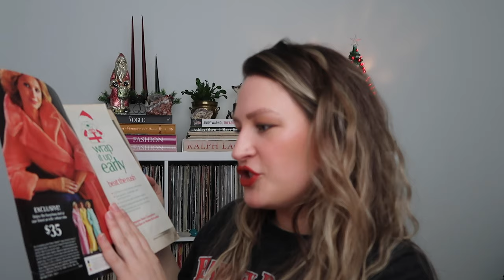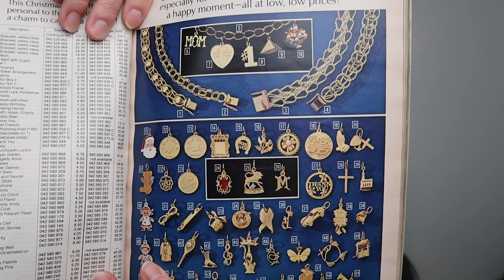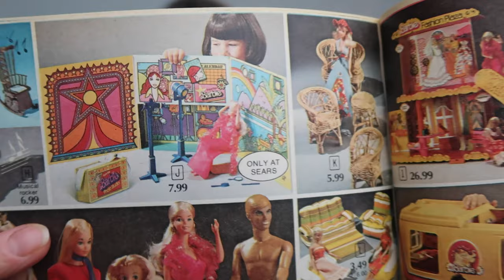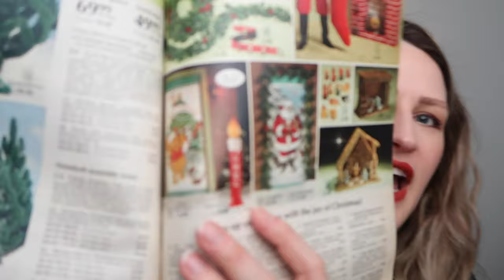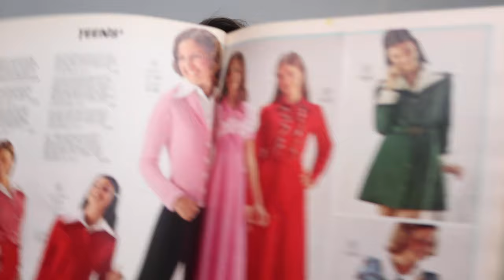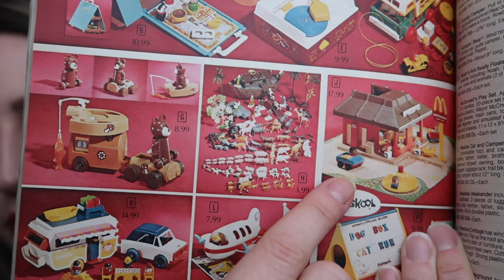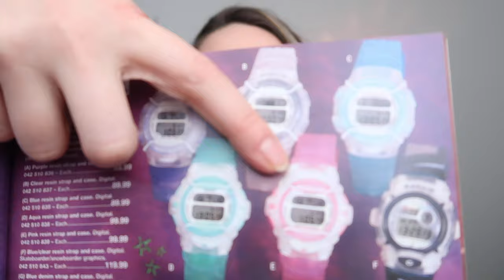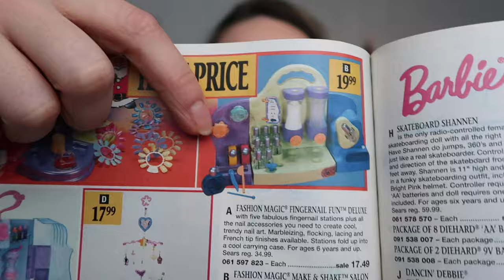My Christmas Wishlist from a 70s Sears Wishbook | Sandy Joe Karpetz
Step one: Get a time machine
Step two: Order all these things from the Sears Wishbook
Step three: Live my best vintage life

That's all!

💕COME HANG OUT ME WITH ME HERE: 💕

Free Indigenous Studies courses from the U of A